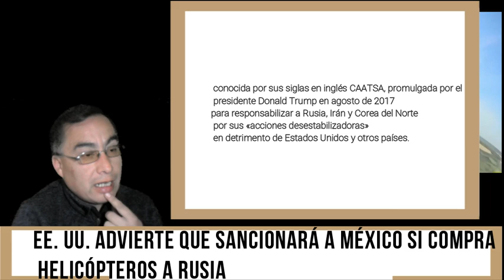🤑las consecuencia que podría tener México si compra helicópteros a Rusia😖